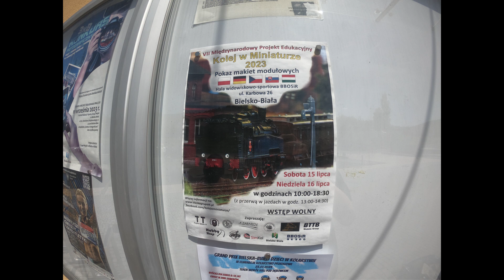Kolej w Miniaturze Bielsko-Biała 2023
Relacja z przejazdu pociągów na makiecie Kolej w miniaturze Bielsko-Biała 2023